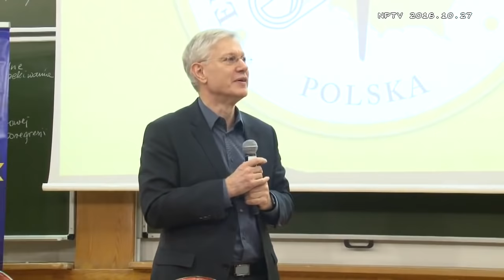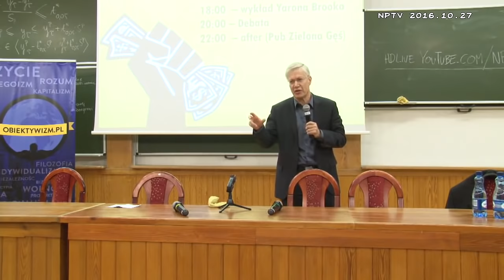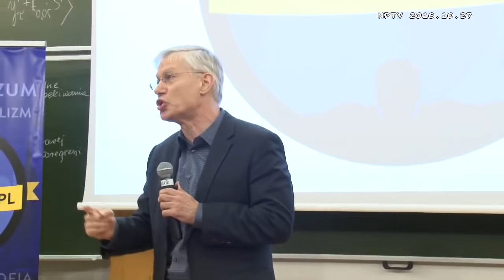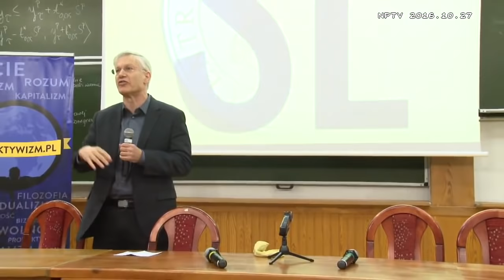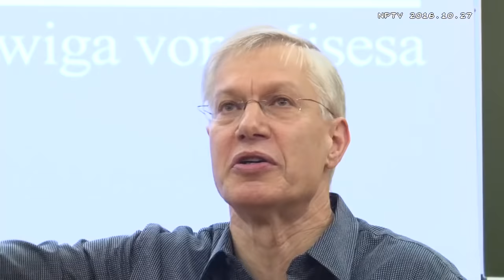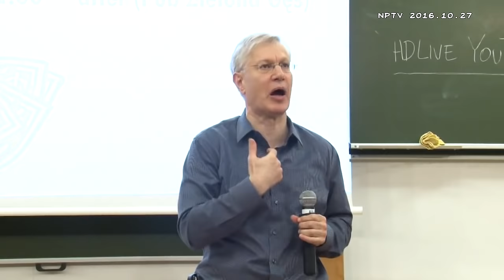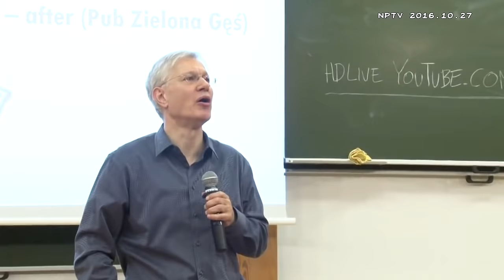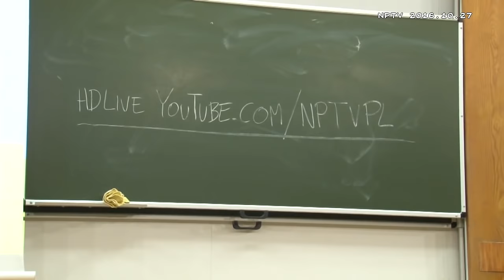Yaron Lectures: The evil of socialism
In this talk, Yaron discusses the evils of socialism and how it inhibits human life and individual rights.

Hosted by Obietivizmo at the SGH Warsaw School of Economics on October 27, 2016 in Warsaw, Poland.